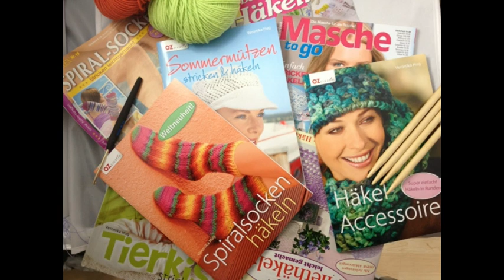Tunesisch Häkeln - Füllstich einfarbig